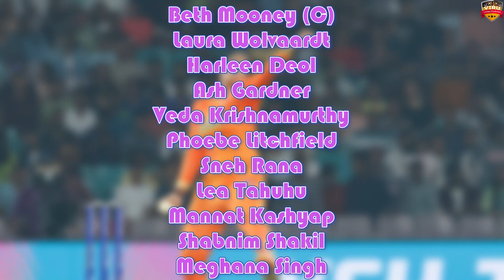Royal Challengers Bangalore Women vs Gujarat Giants, 5th Match Prediction | Who Will Win? RCB vs GG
Womens Premier League 2024 | Royal Challengers Bangalore Women vs Gujarat Giants, 5th Match Prediction | Who Will Win? | RCB vs GG Match Prediction

Welcome to the thrilling clash between Royal Challengers Bangalore Women vs Gujarat Giants, 5th Match Prediction Match in the 2024 cricket series! 🏏🔥

Royal Challengers Bangalore Women vs Gujarat Giants, 5th Match Prediction | Who Will Win? | RCB vs GG Match Prediction Prediction in a battle of cricket giants! Don't miss a single moment of the action-packed series – it's going to be a rollercoaster ride of boundaries, wickets, and nail-biting finishes!

Match Details
🕒 Date & Time: FEB 27, 07:30 PM IST

Royal Challengers Bangalore Women vs Gujarat Giants
Royal Challengers Bangalore Women vs Gujarat Giants match prediction
WPL 2024
WPL match prediction
WPL cricket prediction
WPL league
women premier league prediction
T20 League 2023
RCB vs GG Match Prediction
GG vs RCB Match Prediction
RCB vs GG
GG vs RCB
T20 Match Prediction
T20 Cricket
who will win
kaun jitega